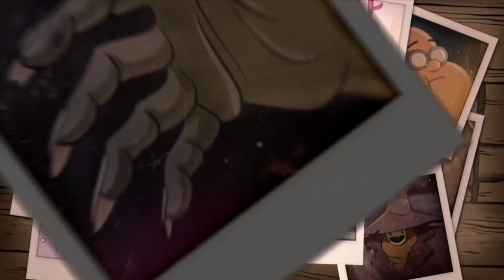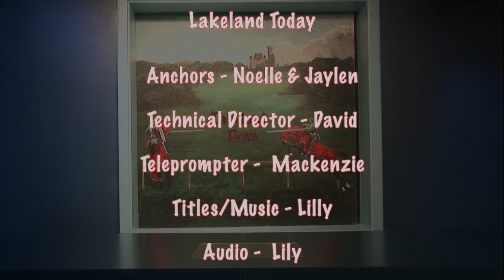Lakeland Today April 9th, 2024